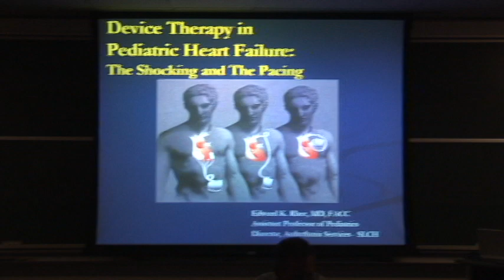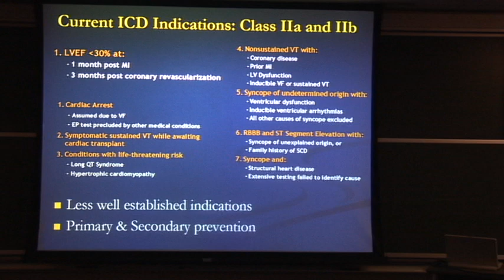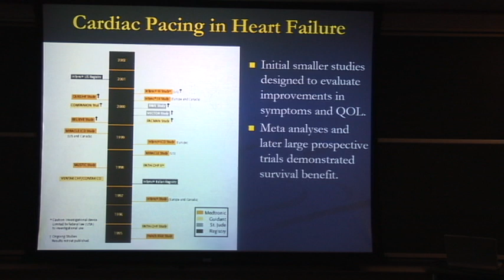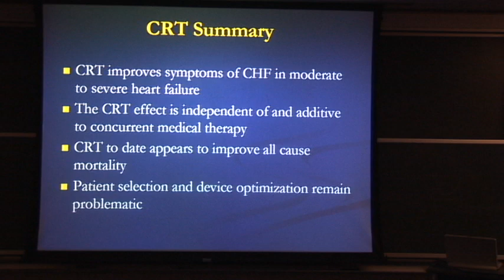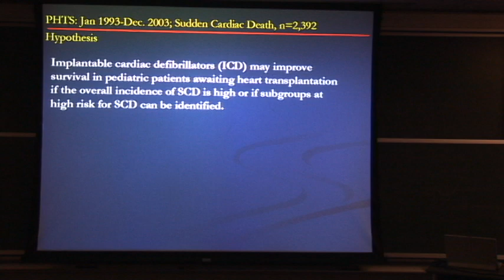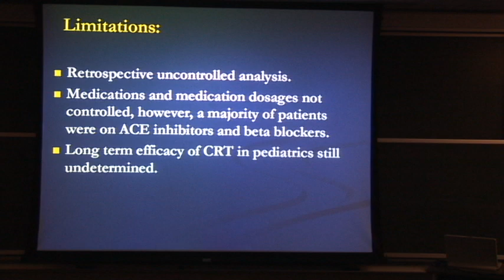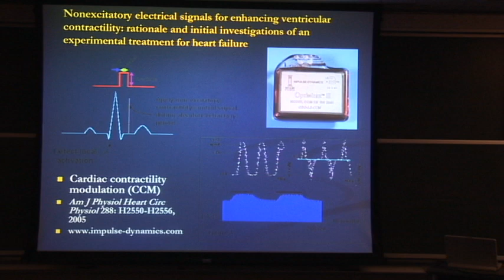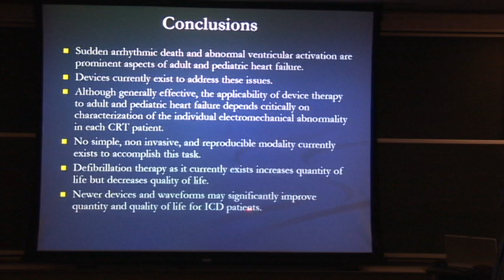CBAC Seminar - Edward K. Rhee, M.D., October 23, 2006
Speaker:
Edward K. Rhee, M.D.
Assistant Professor of Pediatrics, Washington University School of Medicine; Director, Arrhythmia Services, St. Louis Children's Hospital

Seminar Title: "Device Therapy in Pediatrics: Millivolts to Kilovolts"